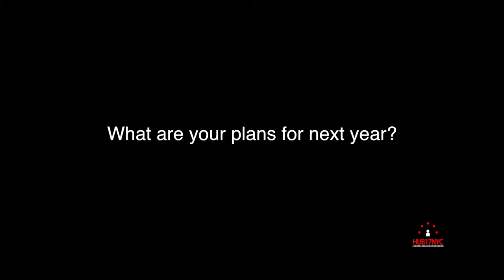Hub 17 NYC Artist Profile Mary Lombardi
Profile: NYC Artist Mary Antonia Lombardi